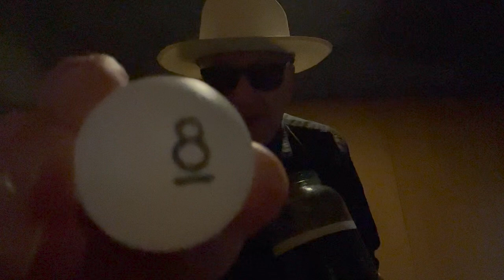TODAY'S NUMBER IS... 12/9/21